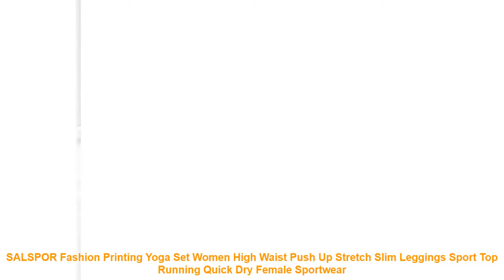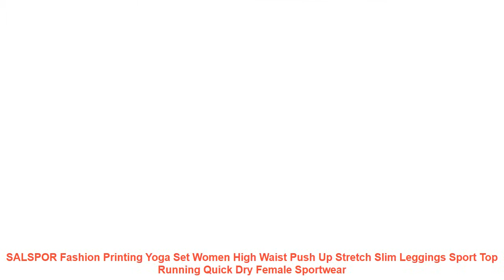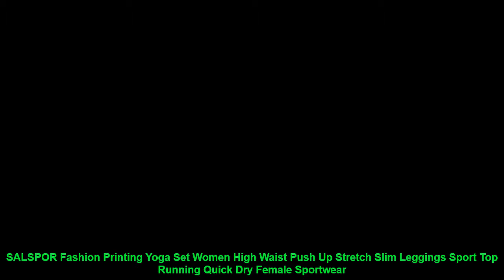SALSPOR Fashion Printing Yoga Set Women High Waist Push Up Stretch Sli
- $ 13.29 USD # Best Price SALSPOR Fashion Printing Yoga Set Women High Waist Push Up Stretch Slim Leggings Sport Top Running Quick Dry Female Sportwear with Free Worldwide Shipping!

Top Size
Size
Bust
?strech?
Sleeve Length
Top Length
CM
INCH
CM
INCH
CM
INCH
S
68-84
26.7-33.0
32
12.6
M
70-88
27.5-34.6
32
12.6
L
74-92
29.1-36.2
33
13.0
XL
76-96
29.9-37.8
33
13.0
XXL
80-100
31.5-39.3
34
13.4
XXXL
82-104
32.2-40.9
34
13.4
Please allow 1-3cm measuring deviation due to manual measurement.
1inch=2.54cm
1lb=0.453kg
Leggings Size
Size
Waist?strech?
Hip?strech?
PantsLength
CM
INCH
CM
INCH
CM
INCH
S
58-72
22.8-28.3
70-86
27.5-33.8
93
36.6
M
62-76
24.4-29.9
72-90
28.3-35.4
94
37.0
L
66-80
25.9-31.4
76-94
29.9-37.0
95
37.4
XL
68-84
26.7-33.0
78-98
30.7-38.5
96
37.8
XXL
72-88
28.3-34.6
82-102
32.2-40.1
97
38.2
XXXL
76-92
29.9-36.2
84-106
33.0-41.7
98
38.6
1inch=2.54cm
1lb=0.453kg
1.
Wholesaleanddroparebothwelcome
Fordrop.wecouldsendthegoodstoyourcustomersdirectlyandwon'tleaveinformationaboutusifyou'dlike.
2.You can track your parcel on the following website using your trackin